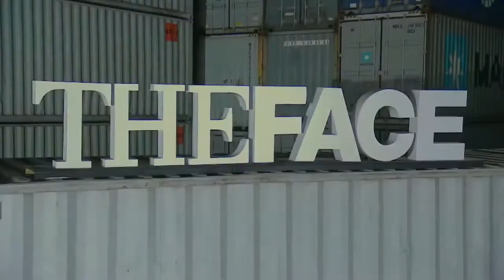Teamcris l The Face Thailand 3 l EP.11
the face